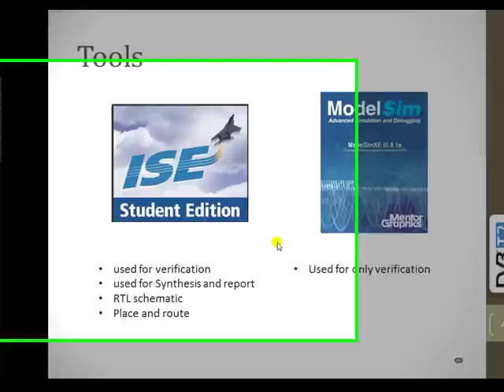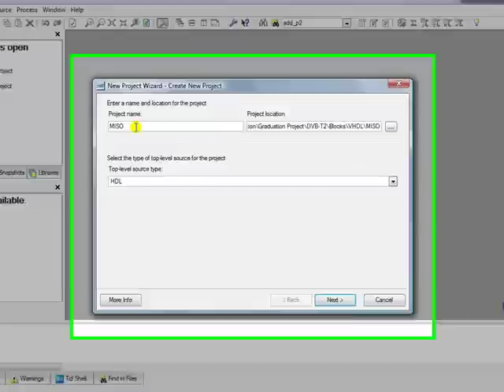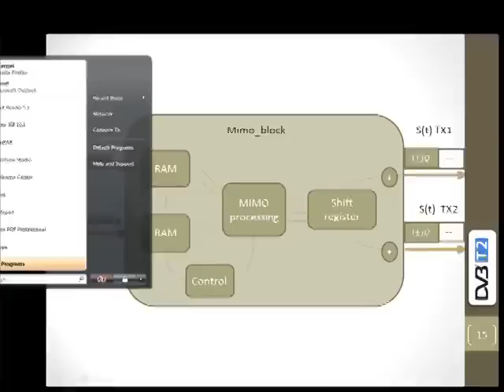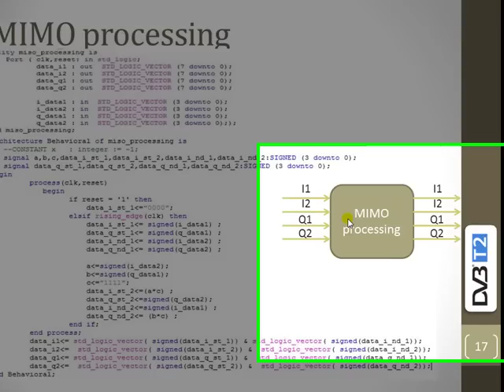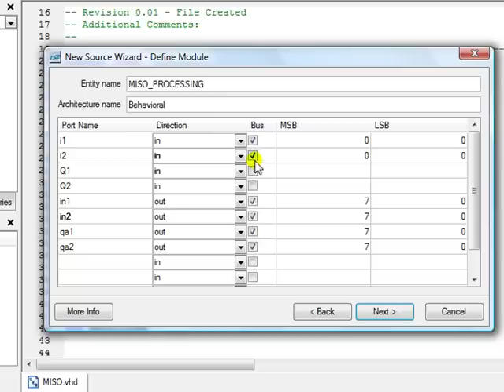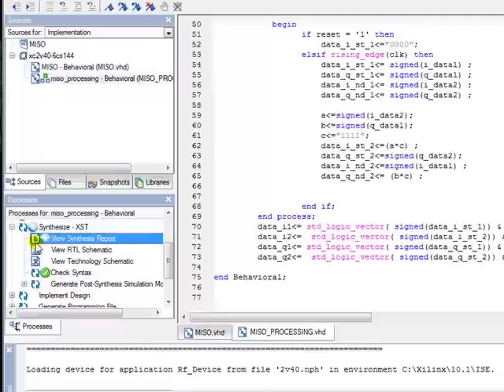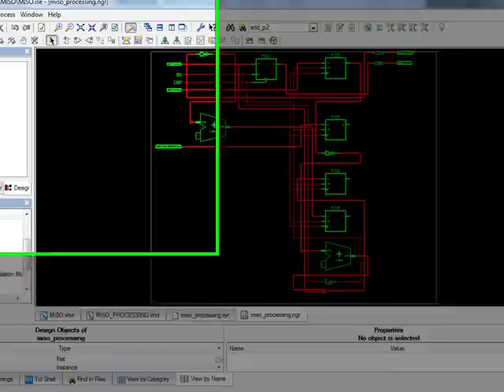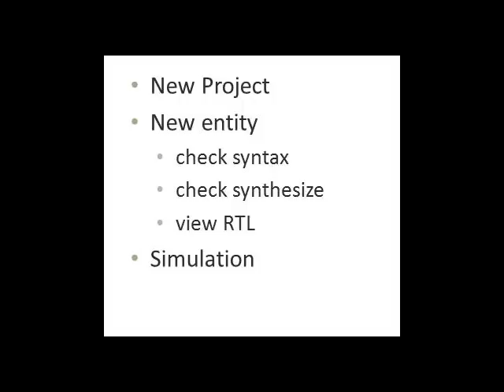xillinx tutorials youtube.mp4